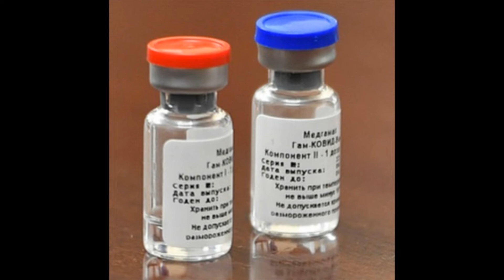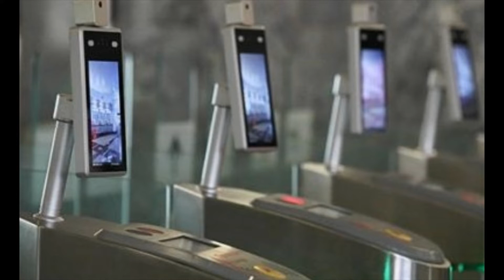Главные новости дня в России Москве и мире. Новости сегодня. Коронавирус в России последние новости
Главные новости дня в России, Москве и мире, а также последние новости о коронавирусе в России за 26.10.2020 г.- в этом видео.
Доброй день друзья. В этом втором новостном блоке будут новости, не вошедшие в первый утренний блок.
Оперативный штаб сообщил сегодня о новом рекорде по суточному приросту пациентов с ковид 19. В России за последние сутки выявили семнадцать тысяч триста сорок семь новых случаев заражения коронавирусом в 85 регионах страны.
Пресс секретарь президента комментируя рекордный прирост отметил его как реальность с которым все должны бороться. Ситуацию с коронавирусом в России Дмитрий Песков назвал тяжелой.
Как передает ТАСС - Дмитрий Песков возразил кандидату в президенты США Джо Байдэну, заявившему о том, что Россия представляет наибольшую угрозу для США.
РИА новости пишет об отказе Дмитрия Пескова дать совет Александру Лукашенко  в ситуации с протестами в республике по причине невмешательства Российской Федерации в эти события.
Сегодня на сайте Кремля сообщается об очередном призыве российского президента Владимира Путина к НАТО об объявлении аналогичного моратория на развертывание в Европе ракет средней и меньшей дальности.
Сегодня представители «Яндекса» впервые рассказали, какие данные они передают российским властям и сколько запросов от госорганов получает компания.
В пресс службе департамента транспорта Москвы сообщили об установке тепловизоров при входе на станции метро и вокзалы Москвы. Таким образом пассажиров с повышенной температурой больше не будут пускать в вышеперечисленные объекты столицы.
Сегодня на встрече с президентом России Председатель Госдумы Вячеслав Володин рассказал Владимиру Путину о непростой ситуации в нижней палате федерального собрания и озвучил цифры по заболевшим коронавирусом депутатам.
По словам спикера Госдумы, за все время девяносто один депутат уже переболел или болеет коронавирусом. На сегодняшний день в больнице находятся 38 депутатов Госдумы, один в реанимации. Также Володин напомнил, что один депутат скончался от COVID-19.
Сегодня руководитель лор клиники кандидат медицинских наук Владимир Зайцев назвал основные ошибки ношения масок, которые могут привести к заражению коронавирусом.
По его словам маску нельзя носить на подбородке, она должна закрывать нос и рот, сообщает ТАСС
Редкое использование россиянами санитайзеров для рук в магазинах и торговых центрах является с его слов большой ошибкой.
По его мнению главная ошибка - отсутствие социальной дистанции.
Как пишет рейтерс, Саудовская Аравия стала первым по величине поставщиком нефти в Китай в сентябре, потеснив на этом рынке Россию.
Это был мой второй новостной блок за сегодня, жду Вас вечером на моем канале со свежими новостями в России и мире. С уважением Ринат.